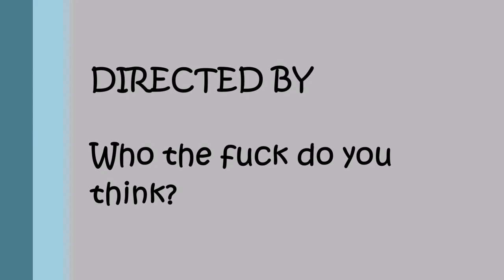TABoose Compilation Stream